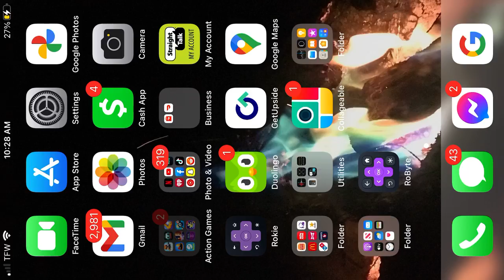Bad start lol!